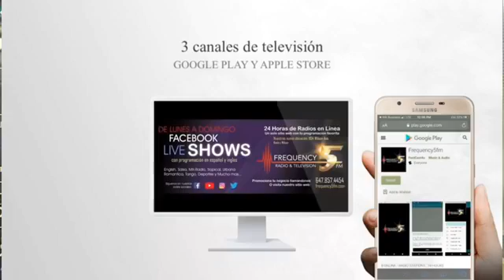LA NOCHE URBANA - JAN 31 - 2021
EN VIVO DESDE TORONTO
LA NOCHE URBANA